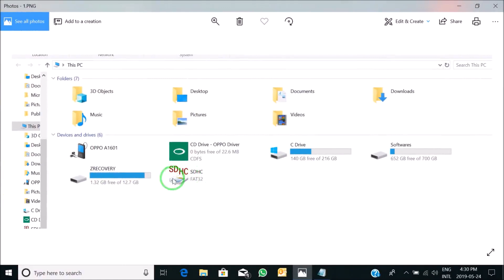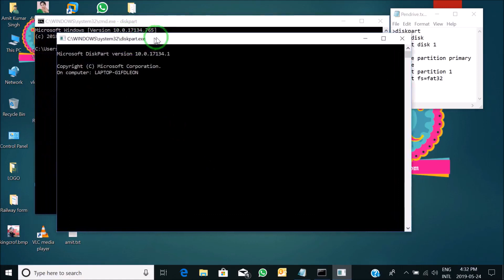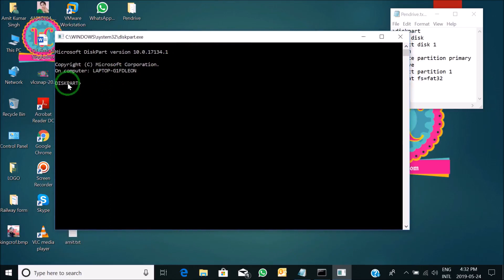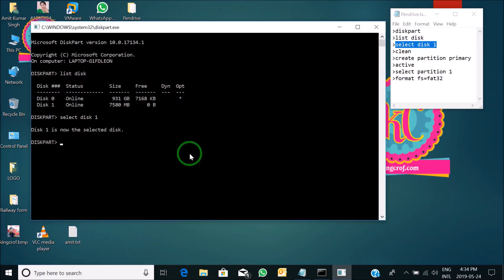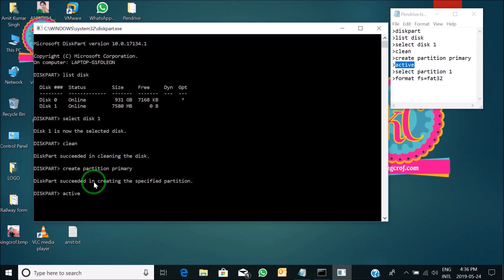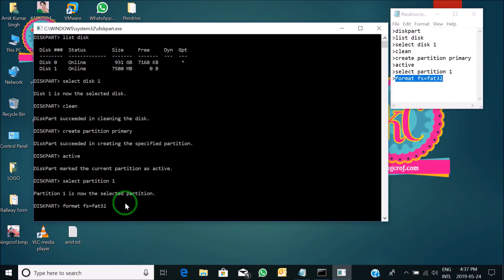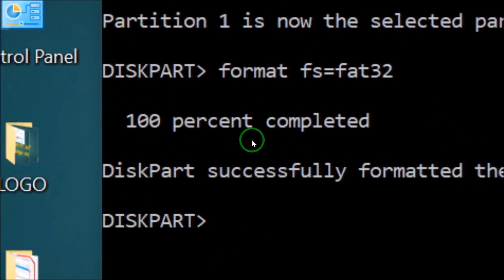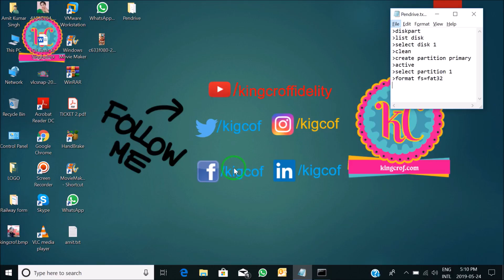How to Repair a Corrupted SD Card/Pen-Drive/Hard-Disk Drive.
Follow Me, My All Social Media Sites:-
[Background Music Credit]:-
1-diskpart
2-list disk
3-select disk 1
4-clean
5-create partition primary
6-active
7-select partition 1
8-format fs=fat32
9-exit